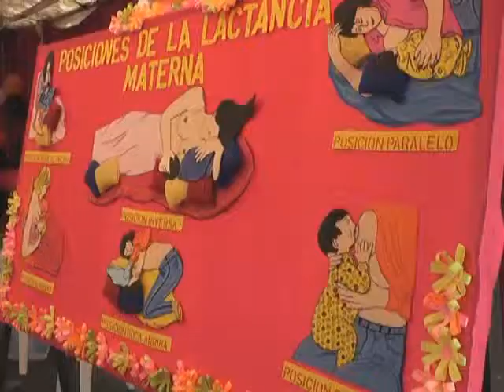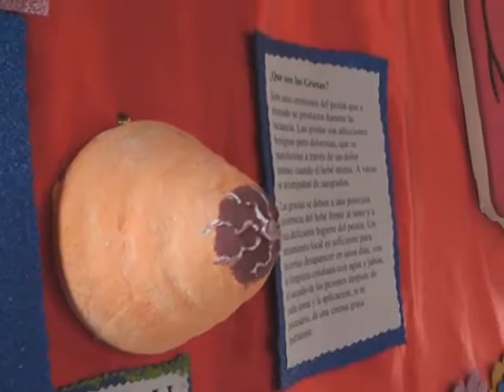Hospital Cesar Amador Molina celebró 31 años de estar sriviendo a la población matagalpina